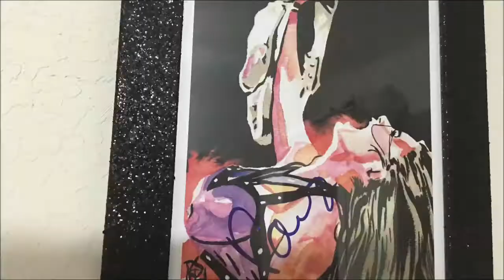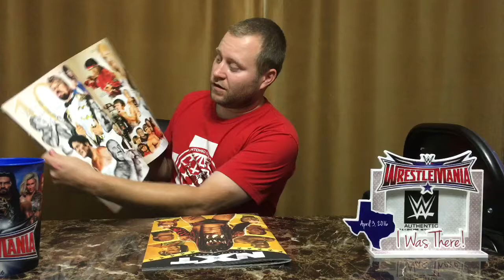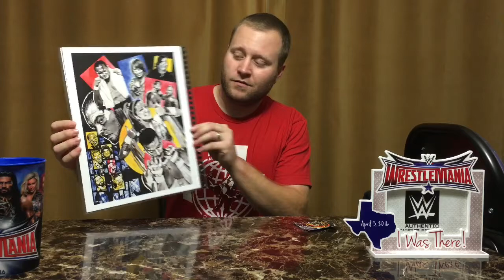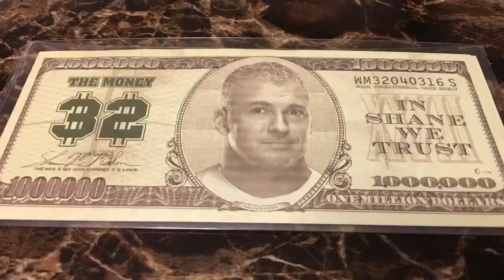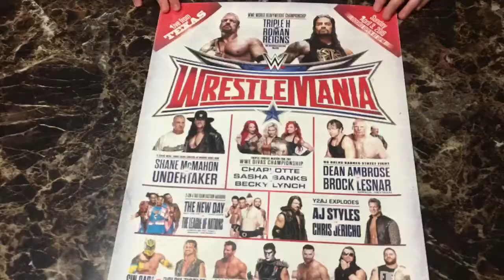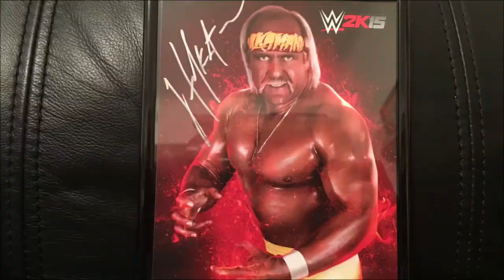Monday Night Raw Unboxings Ep 2 My Wrestlemania Purchases